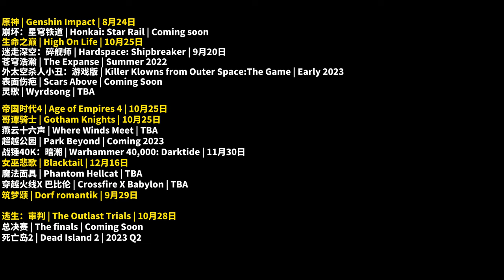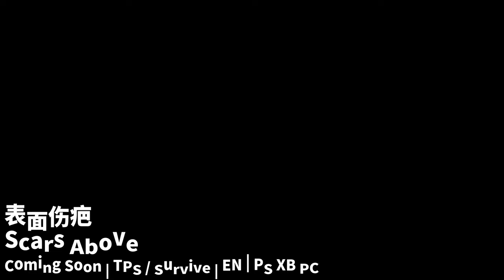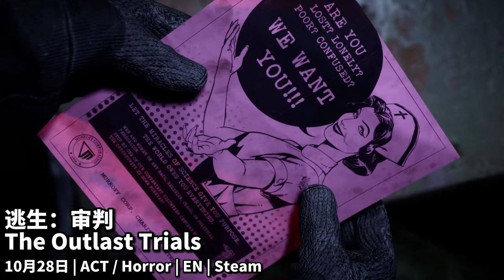Top 41 科隆遊戲展 2022.08.24 （10 minutes）/ Top 41 gamescom Opening Night Live 2022.08.24（10 minutes）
00:00 Start
00:20 Everywhere Reveal | Everywhere Reveal | 2023 TBA
00:35 沙丘：觉醒 | Dune：Awakening | TBA
00:50 木卫四协议 | The Callisto Protocol | 12月2日
01:05 堕落之主 | The Lords Of The Fallen | 2023 TBA
01:20 胡闹搬家 | Moving out 2 | Coming 2023
01:35 霍格沃茨的遗产 | Hogwarts Legacy | 2023年 2月10日
01:50 新无主之地传说 | New Tales from the Borderlands | 10月21日
02:05 消逝的光芒2：血系 | Dying Light 2 Stay Human: Bloody Ties | 10月14日
02:20 Tortuga A Pirate's Tale | Tortuga A Pirate's Tale | TBA
02:35 星际海盗 | Marauders | Early Access October
02:50 命运2：光陨之秋 | Destiny 2: Ligth fall | 2023年 2月28日
03:05 索尼克 未知边境 | Sonic Frontiers | 11月8日
03:20 碧波之下 | Under the Waves | Coming Soon
03:35 模拟山羊3 | Goat Simulator 3 | 11月17日
03:50 重返猴岛 | Return to Monkey Island | 9月19日
04:05 破月者 | Moonbreaker | 9月30日
04:20 Friends vs Friends | Friends vs Friends | TBA
04:35 匹诺曹的谎言 | Lies Of P | 2023 TBA
04:50 尘封大陆 | Atlas Fallen | 2023 TBA
05:05 家园3 | Homeworld 3 | First half of 2023
05:20 原神 | Genshin Impact | 8月24日
05:35 崩坏：星穹铁道 | Honkai: Star Rail | Coming soon
05:50 生命之巅 | High On Life | 10月25日
06:05 迷走深空：碎舰师 | Hardspace: Shipbreaker | 9月20日
06:20 苍穹浩瀚 | The Expanse | Summer 2022
06:35 外太空杀人小丑：游戏版 | Killer Klowns from Outer Space:The Game | Early 2023
06:50 表面伤疤 | Scars Above | Coming Soon
07:05 灵歌 | Wyrdsong | TBA
07:20 帝国时代4 | Age of Empires 4 | 10月25日
07:35 哥谭骑士 | Gotham Knights | 10月25日
07:50 燕云十六声 | Where Winds Meet | TBA
08:05 超越公园 | Park Beyond | Coming 2023
08:20 战锤40K：暗潮 | Warhammer 40,000: Darktide | 11月30日
08:35 女巫悲歌 | Blacktail | 12月16日
08:50 魔法面具 | Phantom Hellcat | TBA
09:05 穿越火线X 巴比伦 | Crossfire X Babylon | TBA
09:20 筑梦颂 | Dorf romantik | 9月29日
09:35 逃生：审判 | The Outlast Trials | 10月28日
09:50 总决赛 | The finals | Coming Soon
10:05 死亡岛2 | Dead Island 2 | 2023 Q2